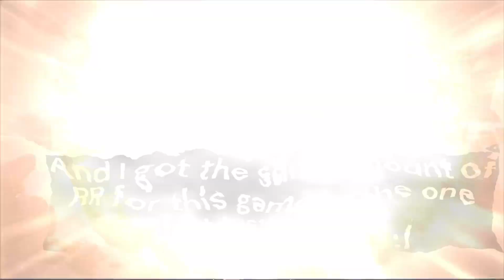Brim Bites: Comp Pushhhh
The last video I made before I had to wipe my PC TwT